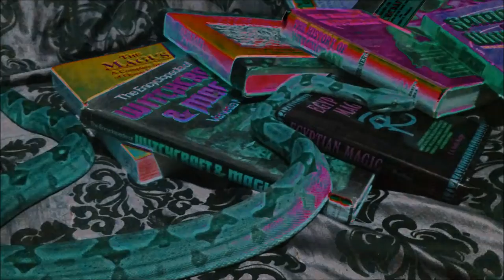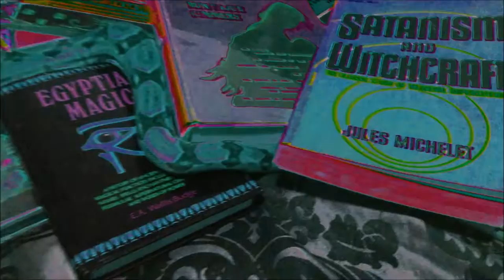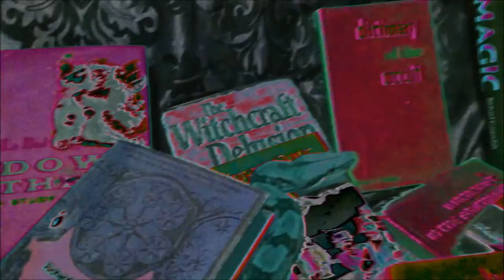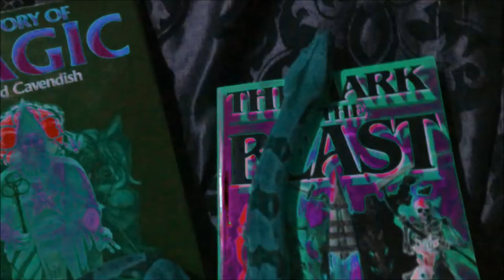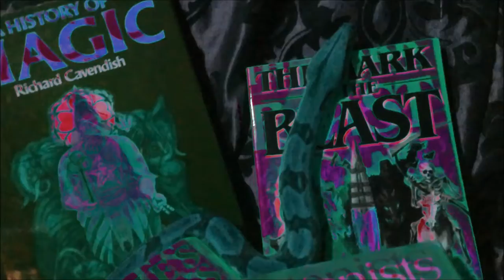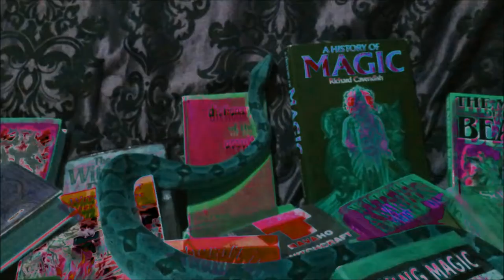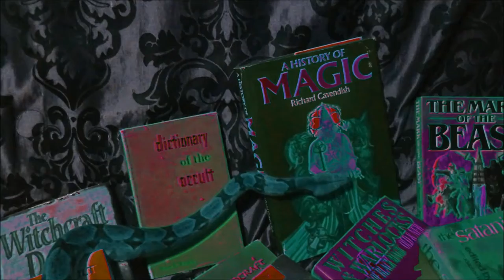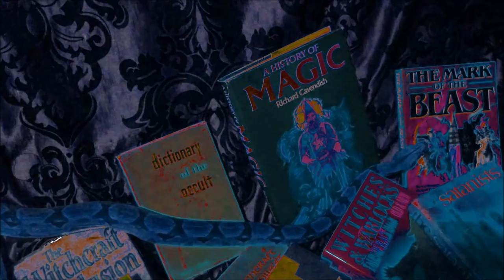Liber ABA - Pt.III Ch. 4 - The Formula of ALHIM, and that of ALIM